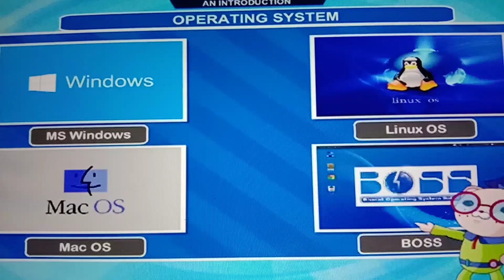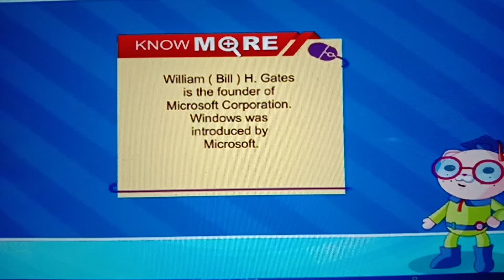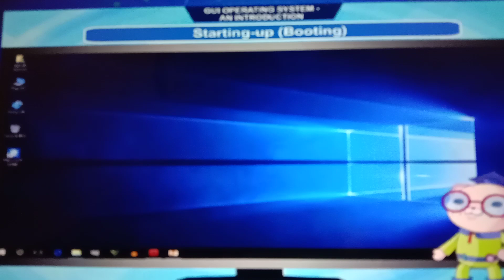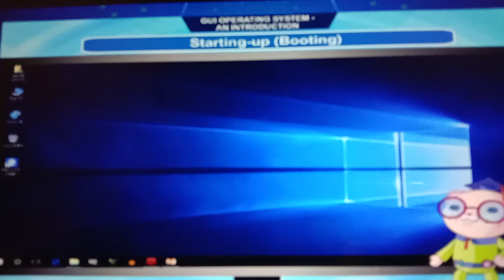Class-3 Computer(Chapter-2 GUI Operating System-Introduction Part-1)